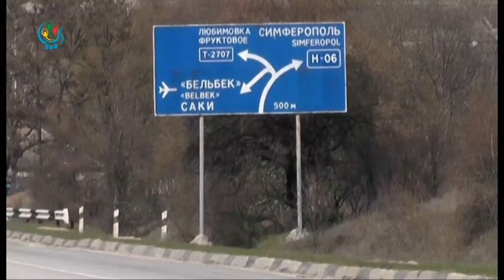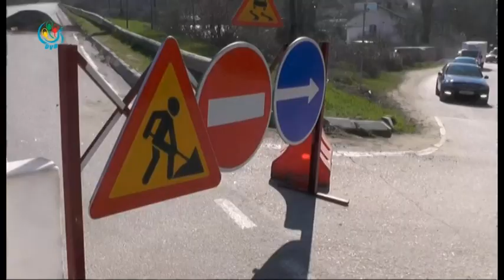DVB - က႐ုိင္းမီးယားတြင္ ေၾကာက္မက္ဖြယ္ ျပတ္ေရႊ႕ေၾကာင္းႀကီး ထြက္ေပၚ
DVB TV - က႐ုိင္းမီးယားတြင္ ေၾကာက္မက္ဖြယ္ ျပတ္ေရႊ႕ေၾကာင္းႀကီး ထြက္ေပၚ